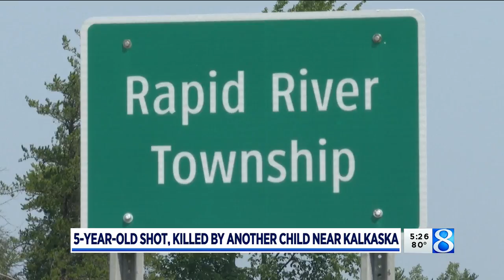5-year-old shot, killed by another child near Kalkaska